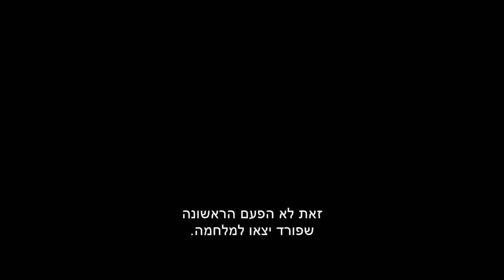פורד נגד פרארי - טריילר מתורגם רשמי - כריסטיאן בייל, מאט דיימון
קדימון טריילר מתורגם רשמי לסרט "פורד נגד פרארי" (Ford v. Ferrari), בבימוי ג'יימס מנגולד; ובכיכובם של כריסטיאן בייל, מאט דיימון, ג'ון ברנת'ל, קטריאונה בלפה, ריי מק'קינון, ג'וש לוקאס, ג'יי-ג'יי פילד, נואה ג'ופ, איאן הארדינג, טרייסי לטס, וואלאס לנגהם, הלן קרדונה